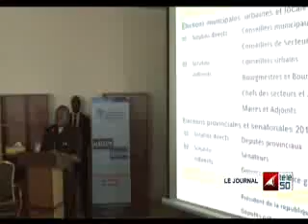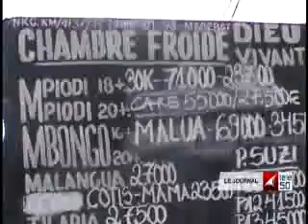JOURNAL TÉLÉ 50 DE 19H DU 24 DÉCEMBRE 2014